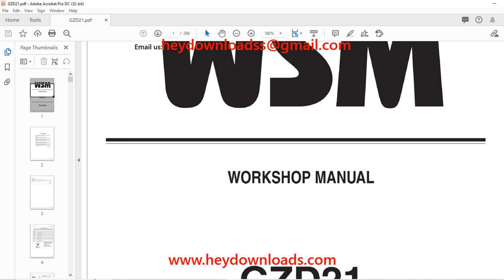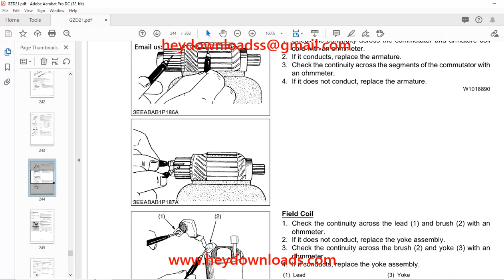Kubota Garden Tractor GZD21 Workshop Manual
Language : English
Pages : 268
Downloadable : Yes
File Type : PDF
Size: 83.5 MB